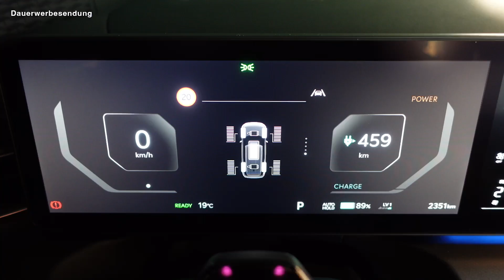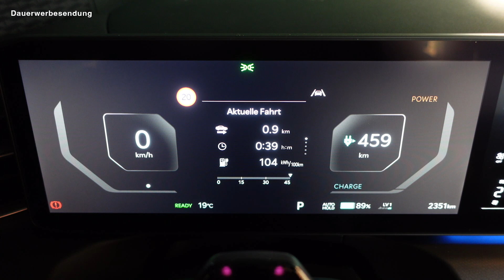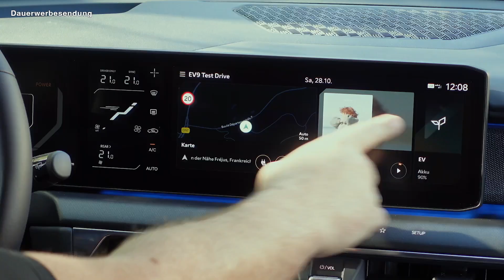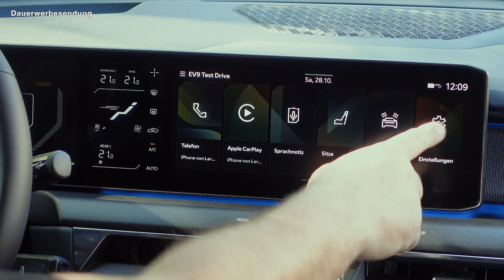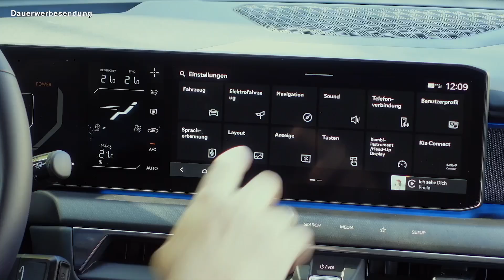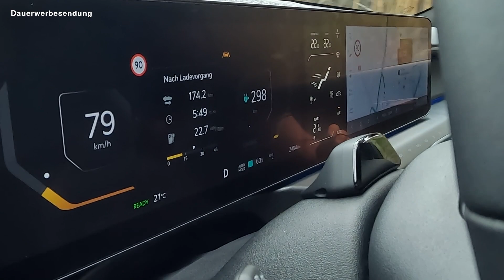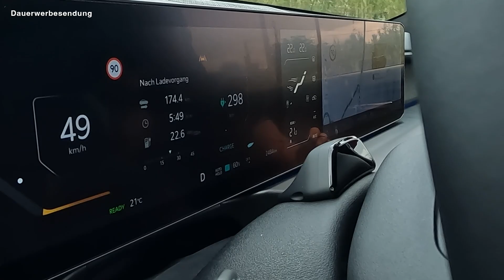KIA EV9 GT-Line - Das beste Elektro SUV für den Preis? Reichweite Fahren | Test Review Deutsch 2023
Der neue KIA EV9 ist ein über fünf Meter langes, elektrisches SUV das wahlweise als Sechs- oder Siebensitzer bestellbar ist. Die von mir getestete GT-Line Version soll dank ihrer zwei Elektromotoren und einer Systemleistung von 283 kW (385 PS) bis zu 200 km/h schnell fahren.
Trotz dieser Leistungswerte gibt KIA den Verbrauch mit nur 22,3 kWh/100km und die Reichweite mit über 500 km an. Aber was hat das große Elektro SUV sonst noch zu bieten?

Während meiner Probefahrt im KIA EV9 GT-Line als Siebensitzer mit Allradantrieb schaue ich mir u.a. die unterschiedlichen Sitzkonfigurationen und den Platz in der ersten, zweiten und dritten Sitzreihe an. Ich rede im Video über den Antrieb, den Verbrauch und die Reichweite und probiere aus, wie es um den Komfort und die Fahrdynamik steht. Aber auch Themen wie z.b. der Kofferraum, die Ausstattung, der Preis, das Infotainment und der Innenraum werden angesprochen. Quelle: die-autotester

Technische Daten unseres Testwagens:
Fahrzeug: KIA EV9
Ausstattung: GT-Line, Siebensitzer
Farbe: Ocean Blue Matt
Breite: 2,26 m (inkl. Spiegel)
Länge: 5,02 m
Radstand: 3,10 m
Höhe: 1,78 m
Kofferraum: 333 bis 2.318 l
Frunk: 52 Liter
Leergewicht: 2.664 – 2.723 kg
Anhängelast: 2.500 kg
Stützlast: 125 kg

Motor: 2 x Permanent-Magnet-Synchron Elektromotor
Antrieb: Allradantrieb
System-Leistung: 283 kW (385 PS)
System-Drehmoment: 700 Nm
Höchstgeschwindigkeit: 200 km/h
Beschleunigung (0-100 km/h): 5,3 s
Verbrauch: 22,8 kWh/100 km (WLTP)
Reichweite: 505 km

Mit Sprungmarken direkt zum Thema:
00:00 min KIA EV9 GT-Line Begrüßung & Modellvorstellung
00:35 min KIA EV9 GT-Line Antrieb Leistung V-Max 0-100 & Verbrauch
01:17 min KIA EV9 GT-Line Design und Maße Exterieur Front, Seite, Heck
05:25 min KIA EV9 GT-Line Ausstattung Serie und Sonderausstattung
06:08 min KIA EV9 GT-Line Motoren und Leistungen für AWD und RWD inkl. Daten Frunk
07:10 min KIA EV9 GT-Line Material und Verarbeitung und Eindruck Innenraum
08:21 min KIA EV9 GT-Line Panorama Display mit Cockpit und Infotainment inkl. Funktionen
12:25 min KIA EV9 GT-Line Platz Sitze und Sitzposition vorne
13:00 min KIA EV9 GT-Line Platz Rückbank und Reihe 3, inkl. Kopfraum und Beinraum
15:55 min KIA EV9 GT-Line Assistenzsysteme Serie und Optional
16:40 min KIA EV9 GT-Line Batterie Laden Reichweite und Ladeleistung
17:34 min KIA EV9 GT-Line Fahreindruck Antrieb Fahrwerk Lenkung Bremse Fahrmodus
19:28 min KIA EV9 GT-Line Kofferraum inkl. Details und Anhängelast
20:53 min KIA EV9 GT-Line Ablagen und Anschlüsse
21:51 min KIA EV9 GT-Line Preise Modelle und Ausstattungen
22:46 min KIA EV9 GT-Line Verbrauch zum Ende der Probefahrt
23:15 min KIA EV9 GT-Line Zusammenfassung und Gesamteindruck